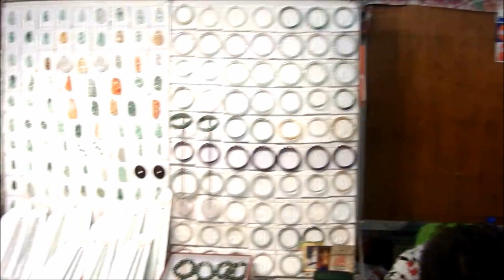Shopping and Where To Shop In Hong Kong | Your Video Guide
Here is Part 2: Shopping of my series of Hong Kong guide videos! It's where I bought everything in my video Hong Kong Haul which you should also check out!

MUSIC

Jason Chen - Autotune